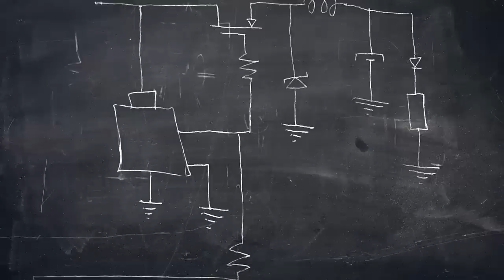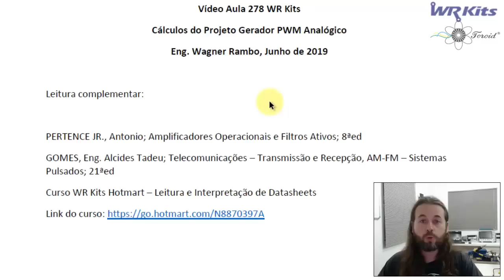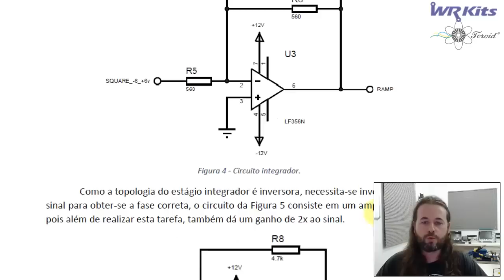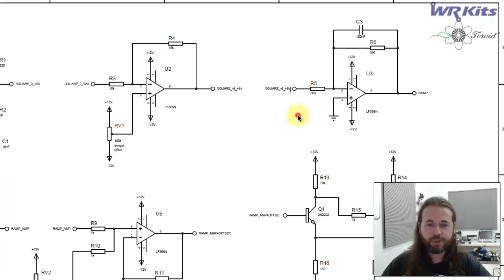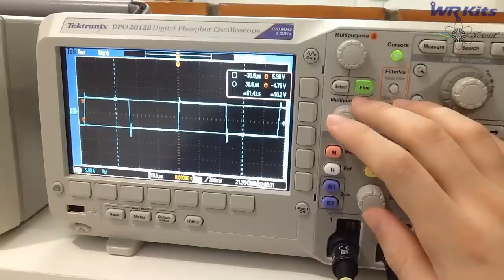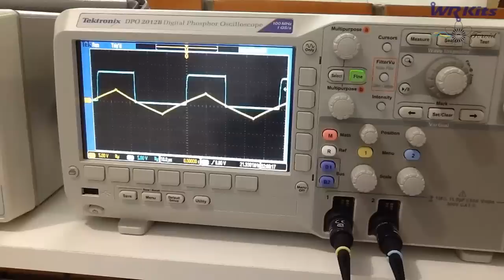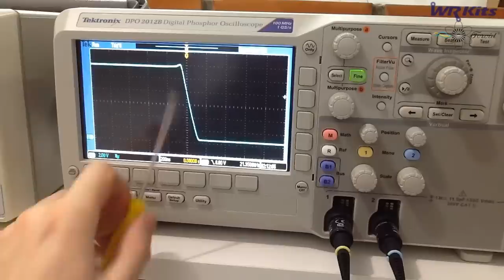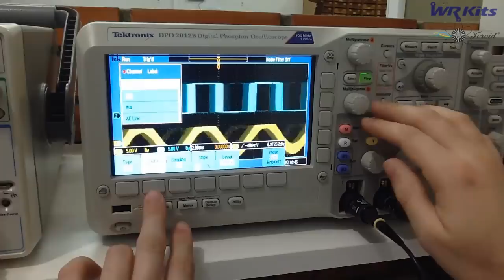GERADOR DE PWM ANALÓGICO | Vídeo Aula #278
Descrição do vídeo:

Um circuito muito interessante para gerar um sinal PWM estável, utilizando a boa e velha eletrônica analógica em nossa clássica de sexta! WR Kits Vídeo Aula de Engenharia Eletrônica.